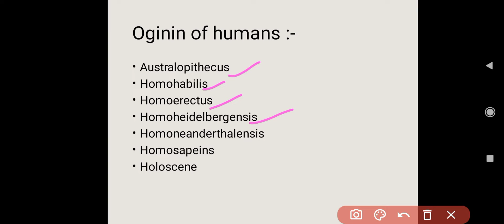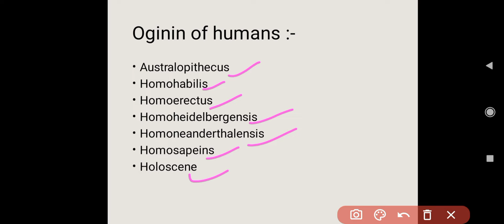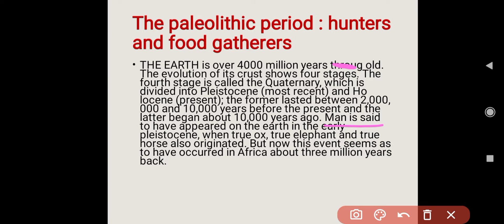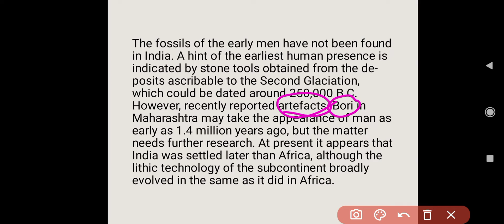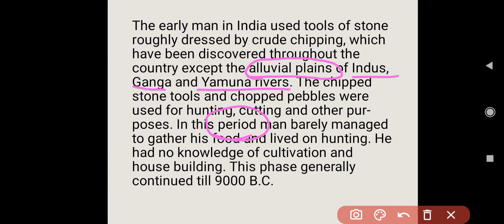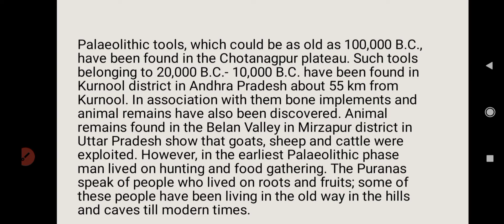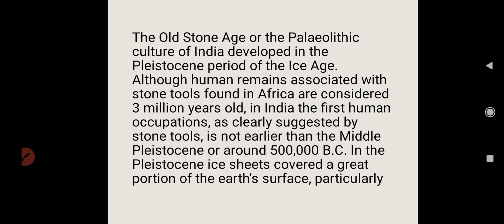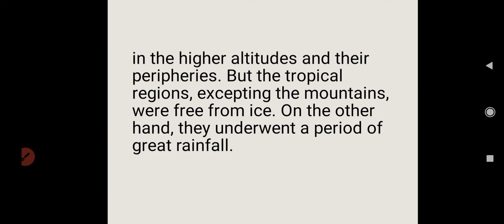part-1 || chapter -5 || The stone age : the early Men || line by line ...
hlo students 🙏

I am Anmolpreet...